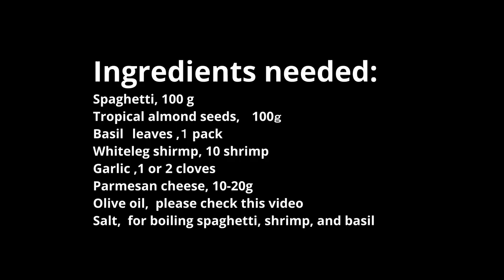Tropical almond green pasta details ＃03: モモタマナの種でグリーンパスタを作る詳しい説明＃03：20221127-momo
Previous videos（前の動画）
Tropical almond green pasta details ＃01: モモタマナの種でグリーンパスタを作る詳しい説明＃01：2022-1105-momotamana
Tropical almond green pasta details ＃02: モモタマナの種でグリーンパスタを作る詳しい説明＃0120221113-momotamana

indian almond leaf
tropical almond recipie
how to eat seeds